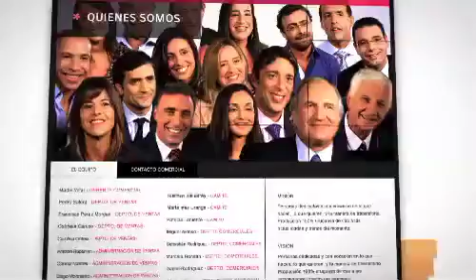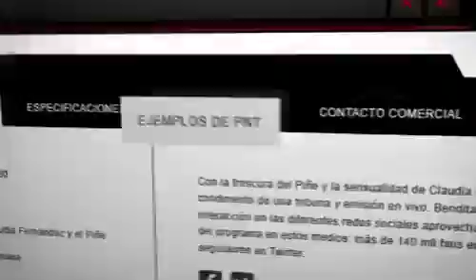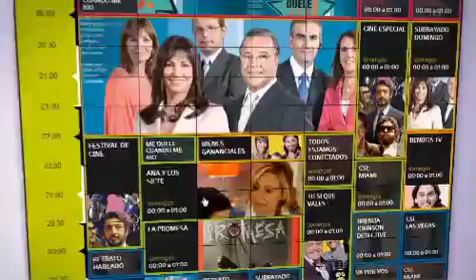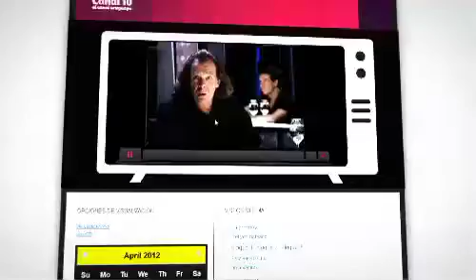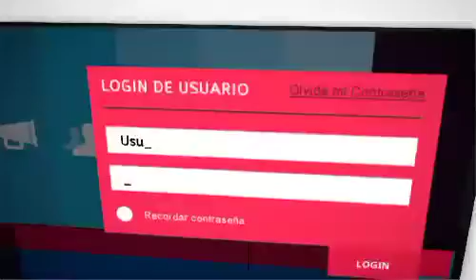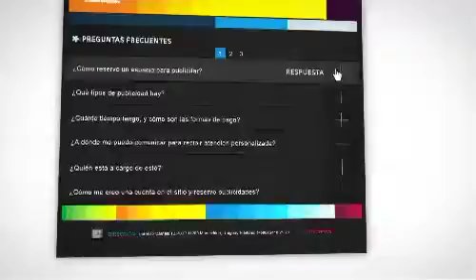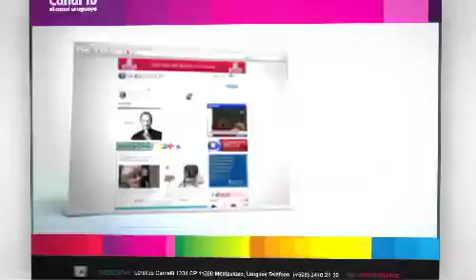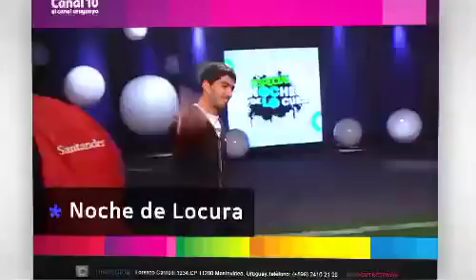Canal 10 ST Reel.mov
Version stereo del trabajo en 5.1 para el Canal 10 y su nueva web comercial, presentado en el Moviecenter!